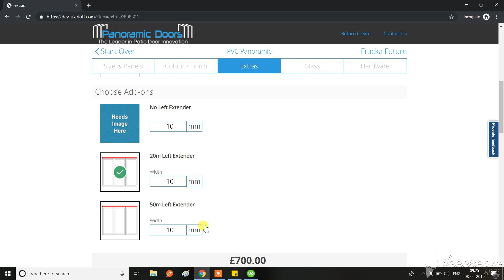Trickle vent scrolling